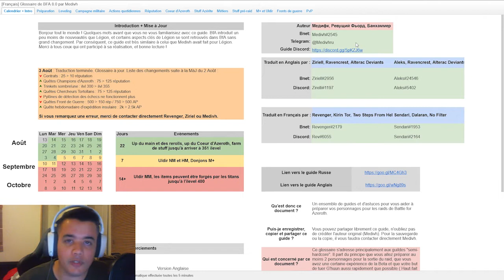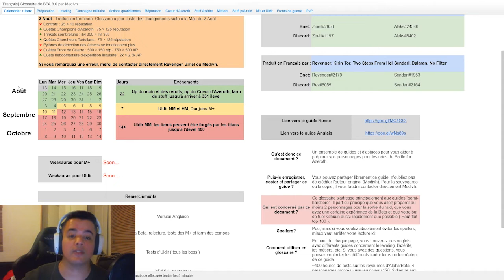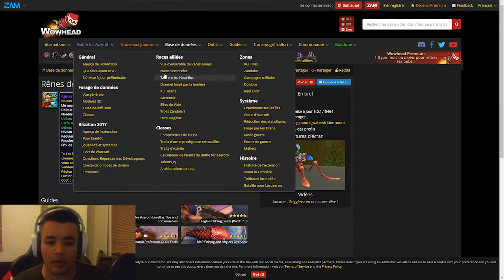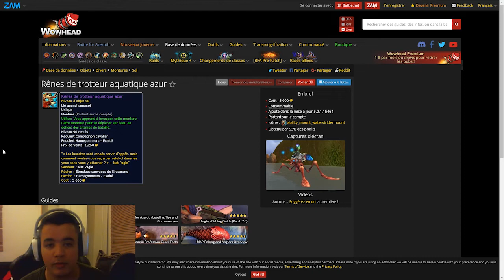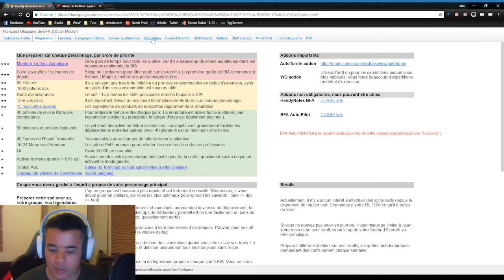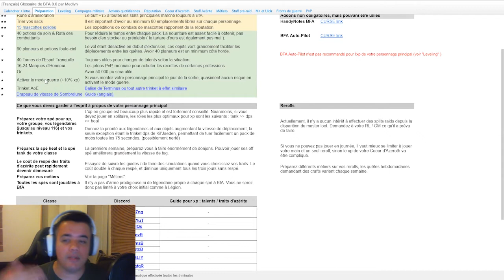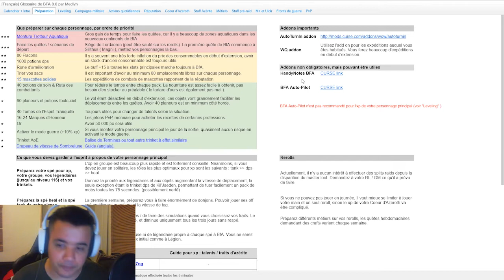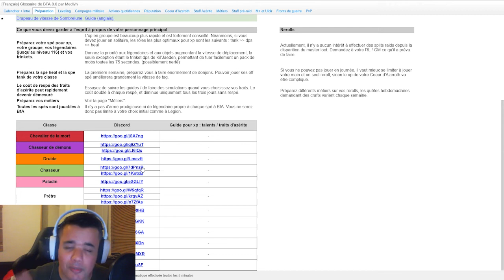Préparer Battle for Azeroth comme un PRO ! #01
On y est presque ! L'extension approche à grand pas et voici mon guide ultime pour préparer Battle for Azeroth comme un pro !